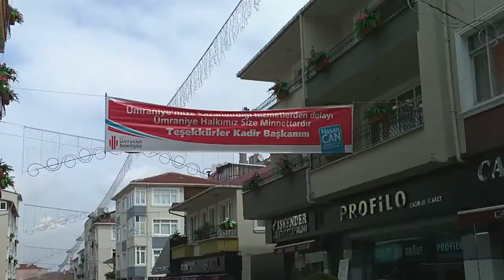matillaatasever- ÜMRANİYE HAVUZLU ÇARŞI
Ümraniye'nin AK Partili belediye başkanı Hasan Can ilçemize havuzlu çarşıyı kazandırdı.